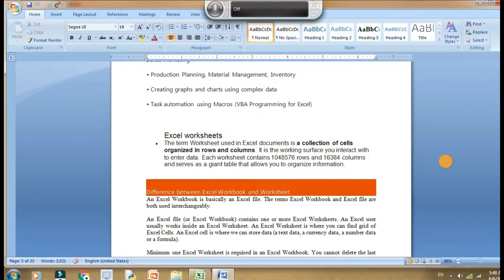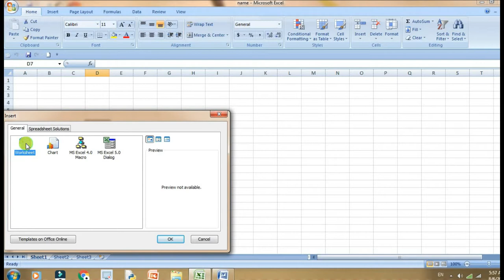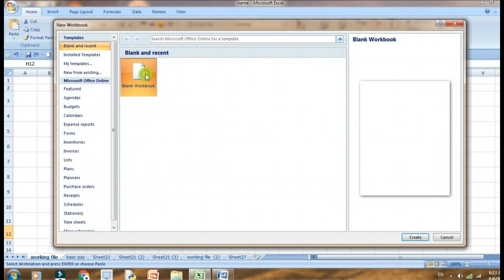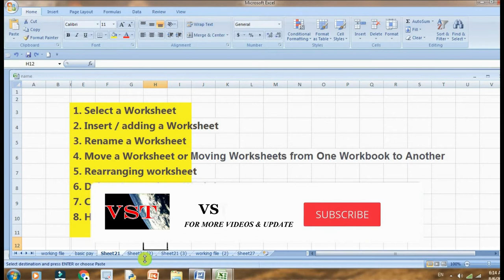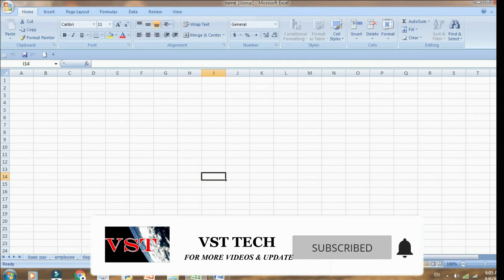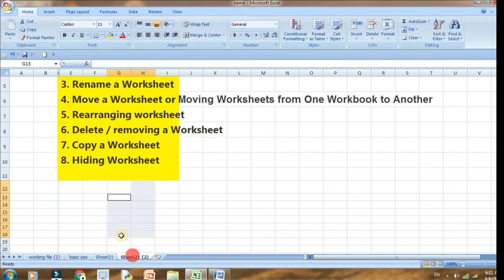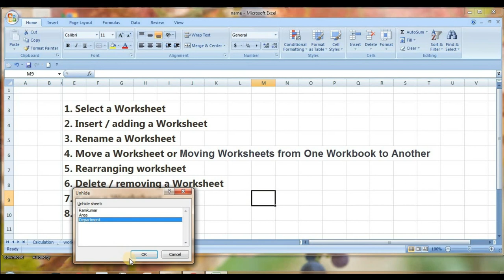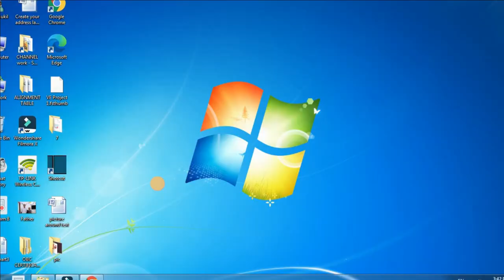MS Excel - Worksheet in tamil | excel worksheet basics | ms excel working with worksheets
worksheets basics in ms excel in tamil | excel worksheet basics | ms excel working with worksheets Ms Excel Worksheets for Beginners in Tamil
Create worksheet or adding, removing or deleting  worksheets, renaming worksheet, rearranging worksheet, moving worksheets, hiding worksheets, selecting worksheets, colouring worksheet - Complete solution for ms excel worksheets.
Our Ms word tutorial videos are also available in my channel
Our Channel  Links are given below: